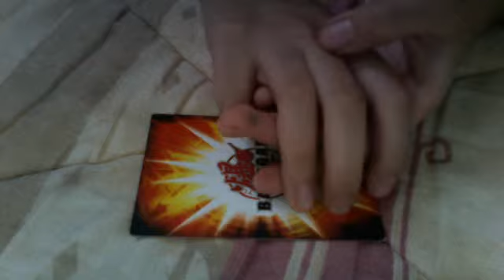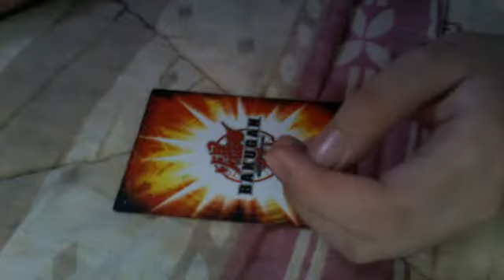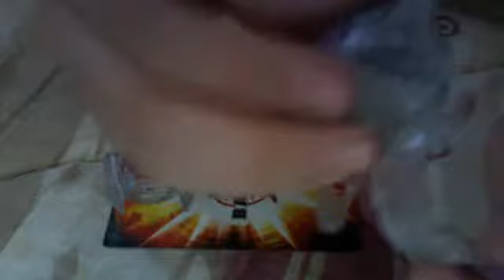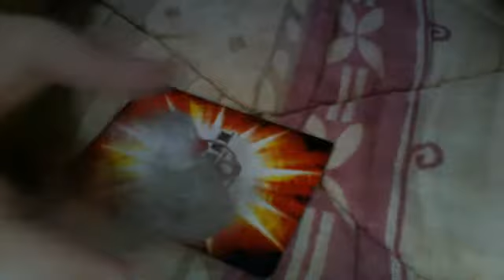NEW BAKUGAN CREATIONS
ABIS HADES,SKY HELIOS and VIPER SERPENOID.